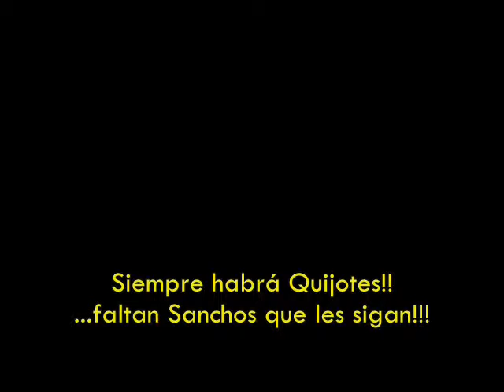Quijotes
Francisco Villa - Jorge Venegas - Raul Acevedo Concierto en Sala Master 9 de Enero a las 21:30 Hrs.
...LA PRESENCIA DE USTEDES HACE POSIBLE NUESTRA UTOPIA!!!